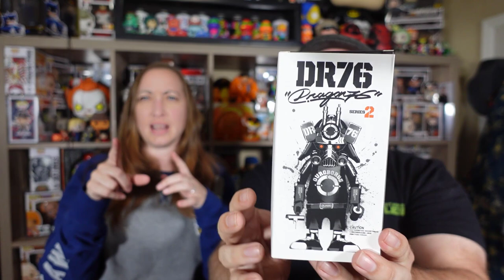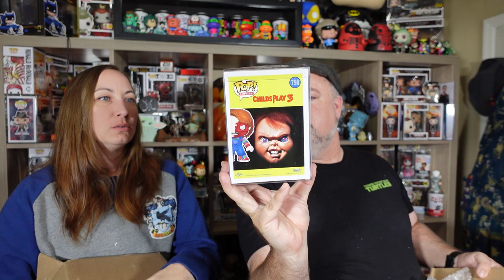New Limited Edition 1985 Loungefly and $120 Funko Mystery Box Battle! Smeye World vs Spastic!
Let's unbox the new New Limited Edition 1985 Loungefly Back to the Future Exclusive from Plastic Empire and have a $120 Funko Mystery Box Battle! Smeye World vs Spastic Collectibles!

Linktree for deals, savings, videos, and more!